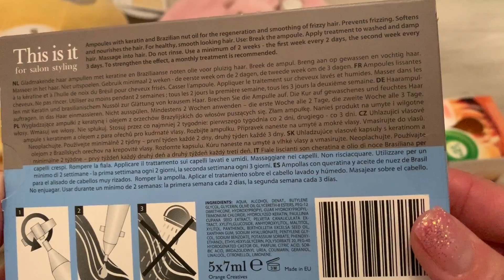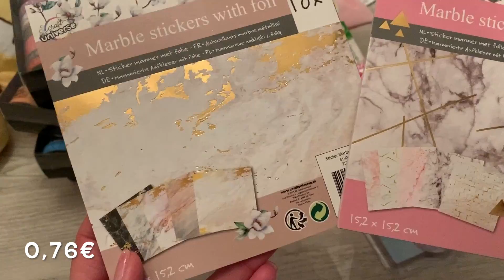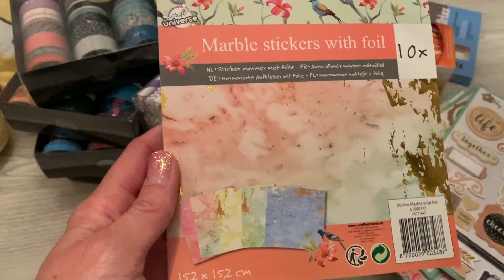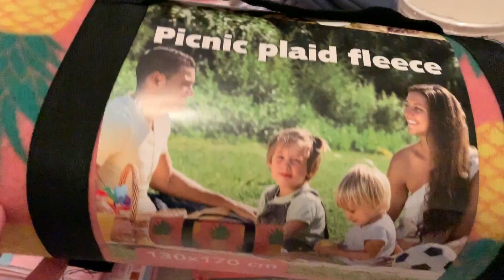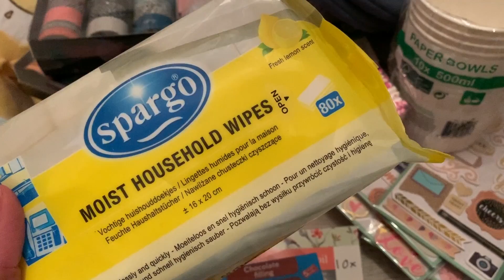Action Haul (deutsch) Babysachen,Bastelsachen uvm., Scrapbook basteln mit Papier, DIY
** Affilate Links.